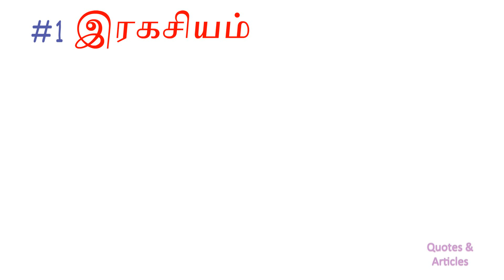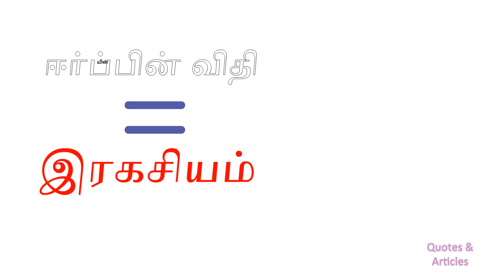#01 The Secret in TAMIL - தமிழ் - இரகசியம் by Rhonda Byrne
The Secret Written by Rhonda Byrne has sold more than 20 million copies in over 50 languages.

so that you catch up on my next videos on other great books.

Video Description of The Secret by Rhonda Byrne in Tamil:
The Secret - Law of Attraction 0:15

Example of Law of Attraction, The Secret in Tamil - 0:50